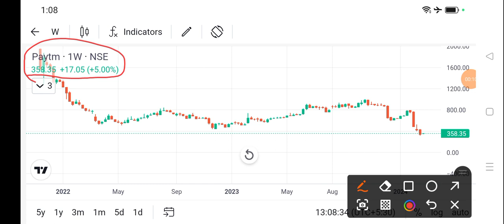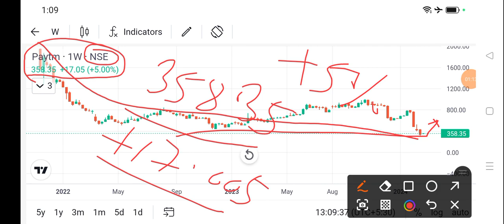paytm share price today I paytm share news today l paytm share latest news today l paytm share news